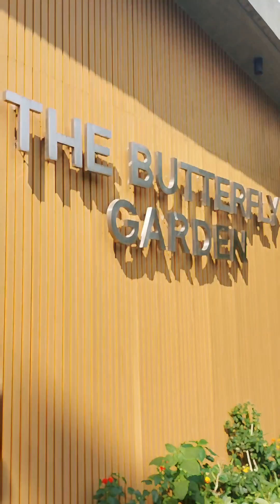The Butterfly Garden tour at Manila Zoo#manila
thank you for watching this video leave a like and share comment down below any suggestion will help.💖 if you are new to my channel CLICK the subscribe button and HIT the notification bell to be updated and be the first to watch the video.😊 thank you all godbless💖manila